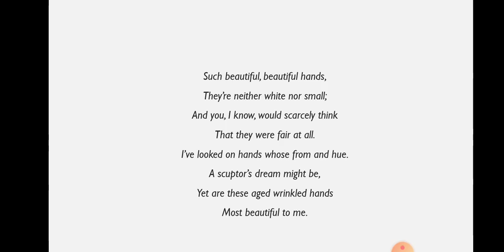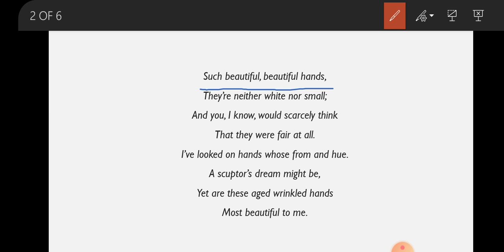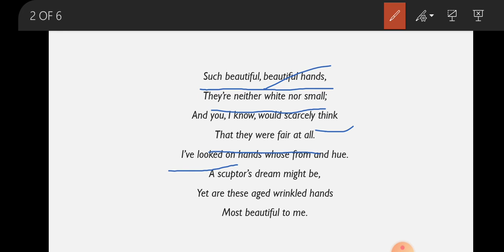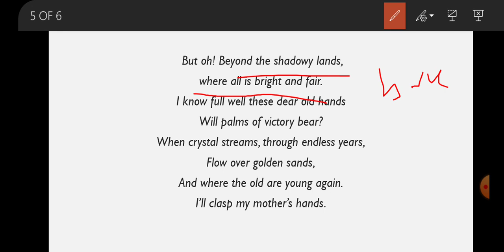Beautiful hands by Ellen M H Gates | Explanation | Analysis | Summary | Themes | x | Matric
In this poem poetess praises mother's hands for their spiritual beauty. According to her mother's hands are symbol of love, sacrifice, labour and affection for her children. Explanation: In these lines poetess praises mother's hands for their spiritual beauty